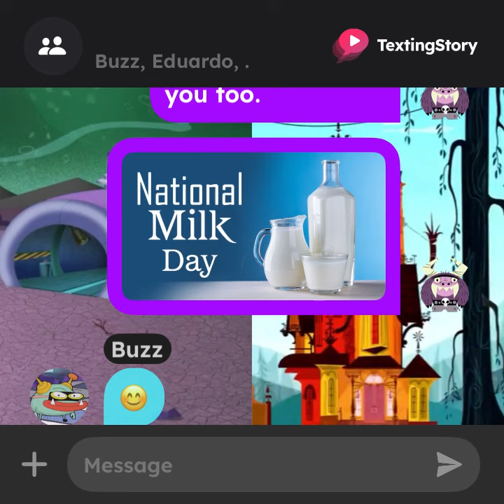Buzz & Eduardo’s Texting Story: National Milk Day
Today’s texting story, Buzz and Eduardo are having a drink of milk for National Milk Day.